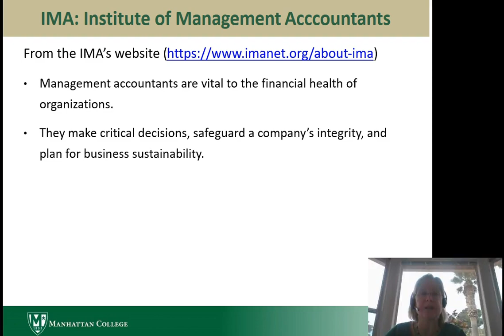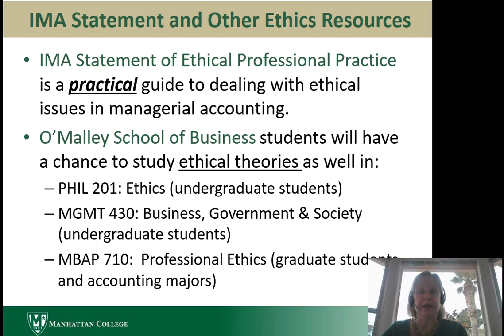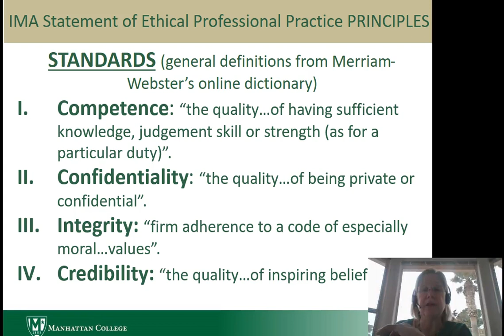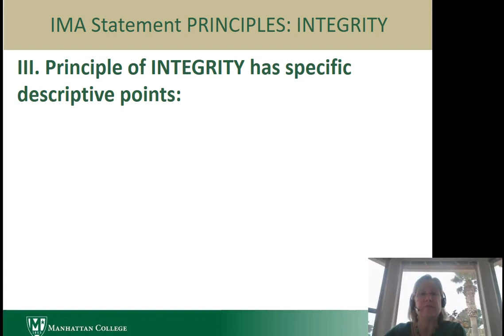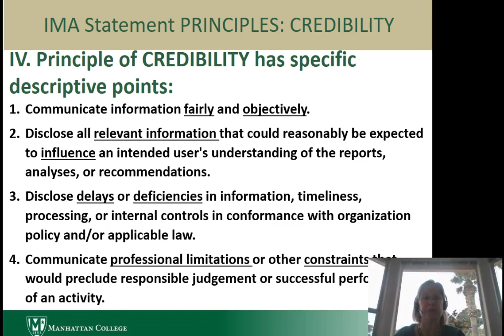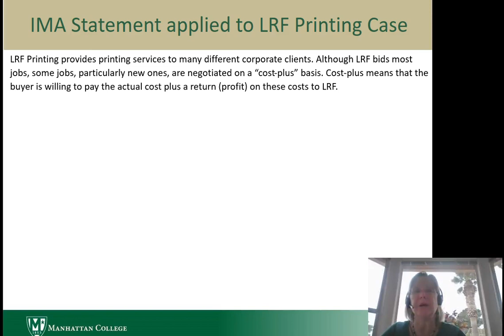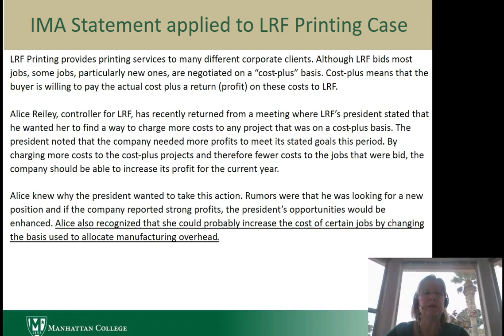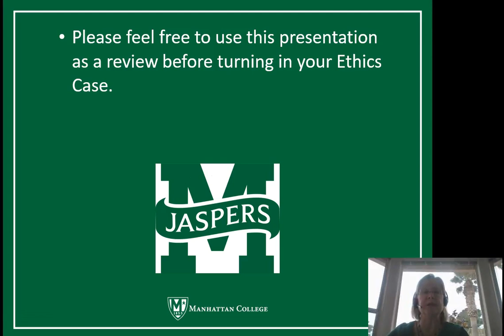Ethics in Managerial Accounting: the IMA Statement of Ethical Professional Practice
This video reviews applying the IMA Statement of Ethical Professional Practice to ethical issues in managerial accounting.